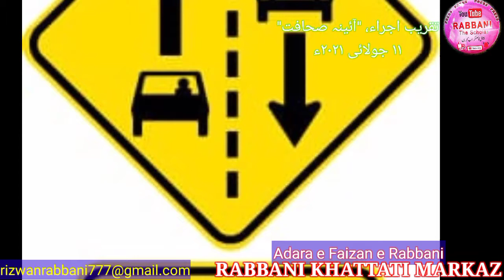Aaeina e Sahafat | Episode 13 |Senior Journalist Ans. Ehsanurraheem | Tasurat | Dr. Ilyas Siddiqui